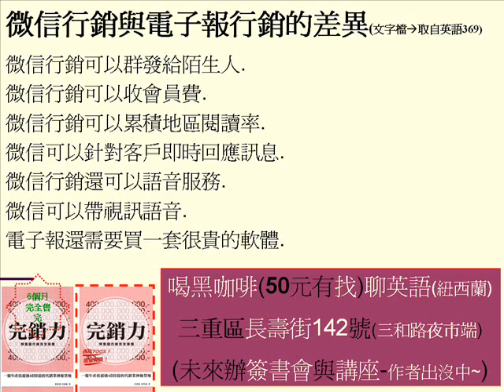微信行銷與電子報行銷的差異 請按下訂閱可以看到更多窩心的選擇 第1561個創富極短篇 錄製者愛喝黑咖啡 長壽街142號咖啡豆專賣店 三重夜市三和路二段入口端